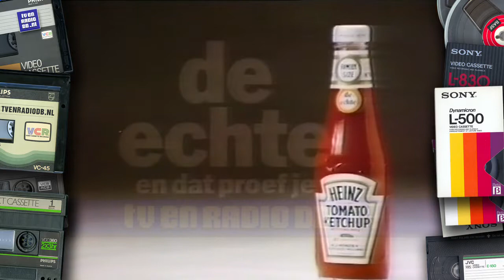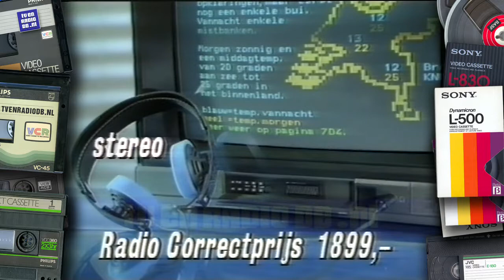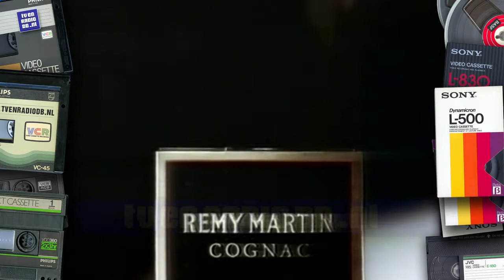TV: STER Blok (19861125, 2023) (6 min)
STER Blok, uitgezonden op 25 november 1986 om 20:23 uur op Nederland 1.

Reclamespots:
- Rank Xeros / Team Xerox
- Heineken
- Loeki de Leeuw
- Popples
- Heinz tomatenketchup
- Bayer aspirine
- Loeki de Leeuw
- Stardrops
- Q8
- Loeki de Leeuw
- Cherry Coke
- Radio Correct
- Van Nelle Supra
- Loeki de Leeuw
- Moulinex
- Pattex
- Popla
- Loeki de Leeuw
- Remy Martin